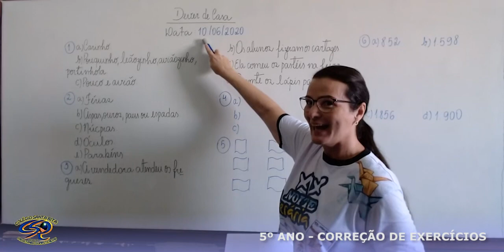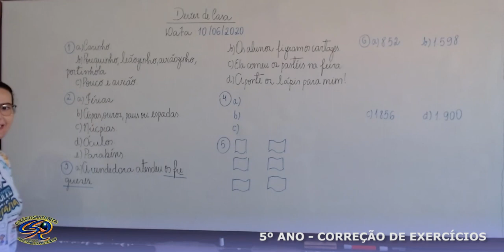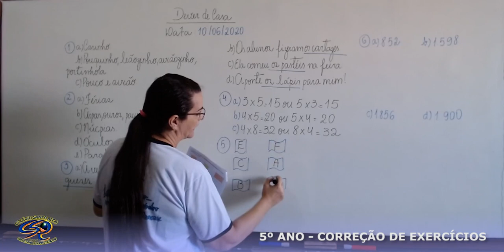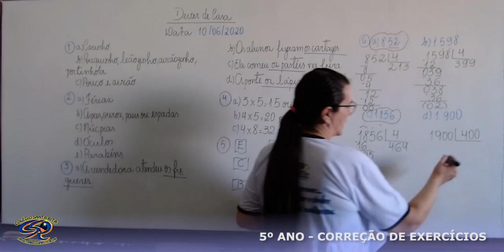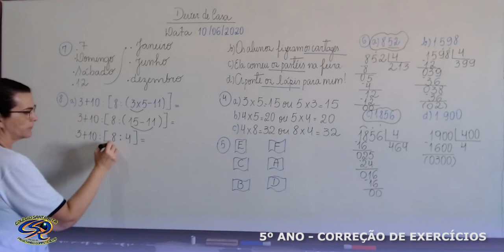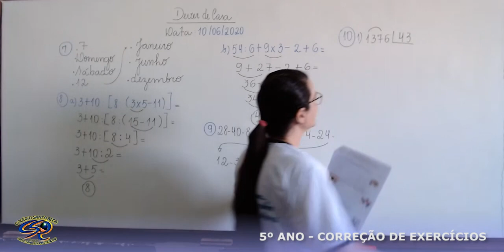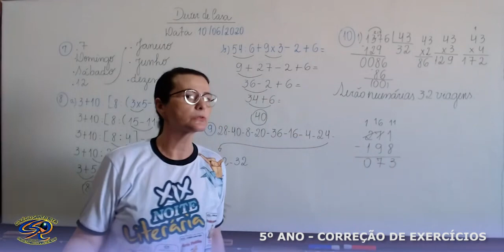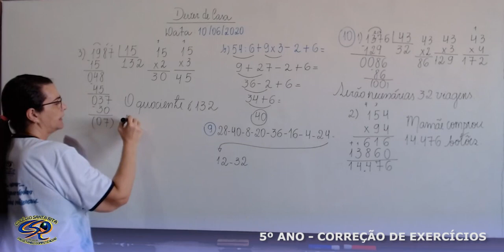5º ANO- 12.06 - CORREÇÃO DE DEVER DO DIA 10